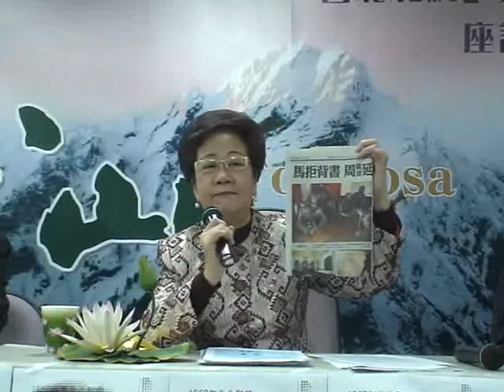7-5台北和約與台灣主權